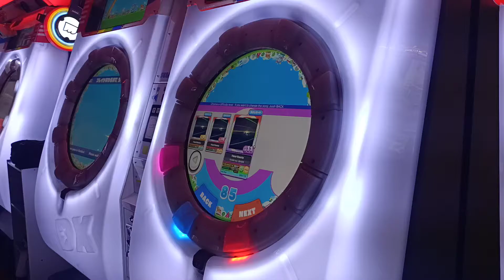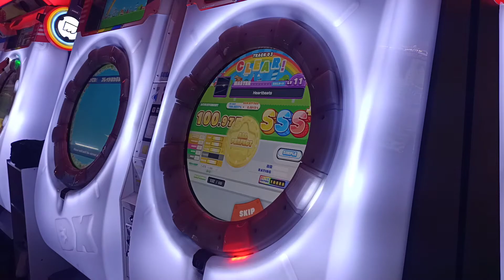【AP★2】maimaiでらっくす PLUS Heartbeats MASTER (ST) 手元參考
又是一個神曲神譜面 譜面綜合能力要求高
有一定的底蠻適合去打 測驗自己實力 檄神一發-1啦
2020/12/8 PM:5:43 台中SEGA老虎城
☞Player:Beast914☜
(舞將&檄神努力中)